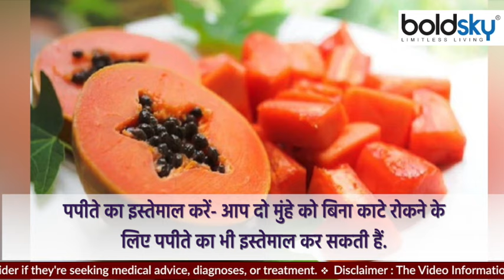बिना काटे 2 मुंहे बाल से पाएं छुटकारा, साथ ही मिलेंगे Long Strong Hair | Expert Advise | Boldsky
दो मुंहे बालों को कम करने का काफी उपयोगी नुस्खा है. इसके लिए आप अपने बालों में नारियल का तेल लगाएं. इसके बाद एक तौलिए को गर्म पानी में डुबाएं और पानी को निचोड़ दें.वीडियो देखे

It is a very useful recipe to reduce two-faced hair. For this, you apply coconut oil in your hair. After this dip a towel in hot water and squeeze out the water. Watch the video